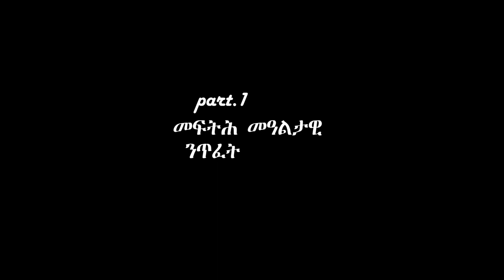Eritrean audio book part 1.መፍትሕ መዓልታዊ ንጥፈት።mefth mealtawie ntfet